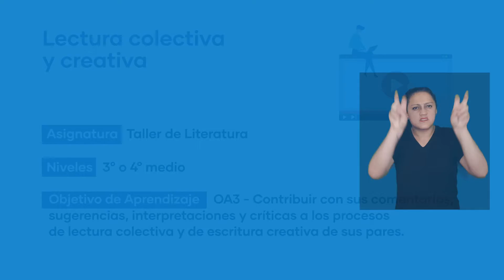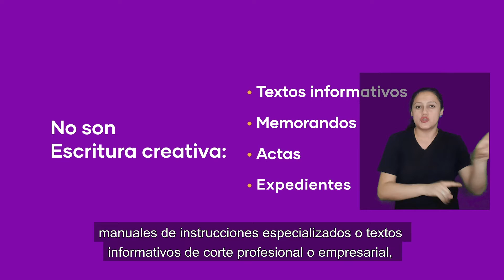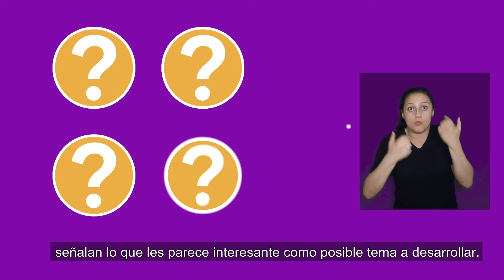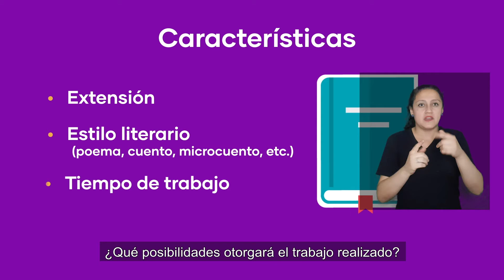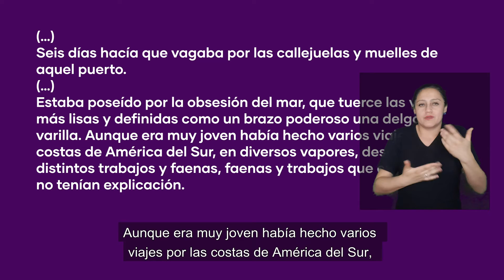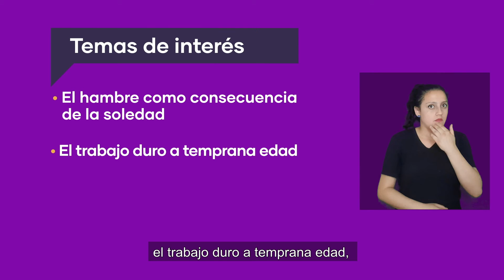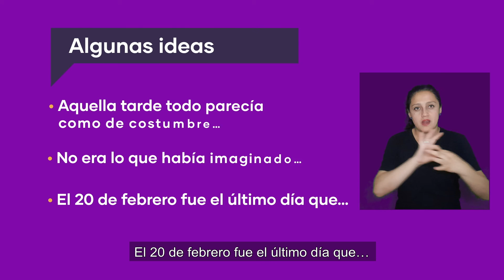Lectura colectiva y creativa - Con intérprete de señas.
Contextualización curricular: Plan de Formación Diferenciada Humanístico - Científica
Asignatura: Lengua y Literatura / Taller de Literatura
Niveles: 3° o 4° Medio
Tema: Lectura colectiva y creativa
OA 3: Contribuir con sus comentarios, sugerencias, interpretaciones y críticas a los procesos de lectura colectiva y de escritura creativa de sus pares.